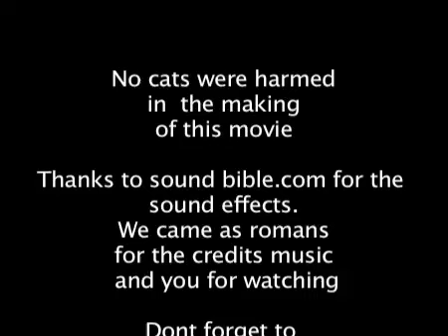Cat Exploding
I was filming my cat one day when it suddenly exploded making a terrible mess in the kitchen!
R.I.P cat

No cats were harmed in the making of this movie